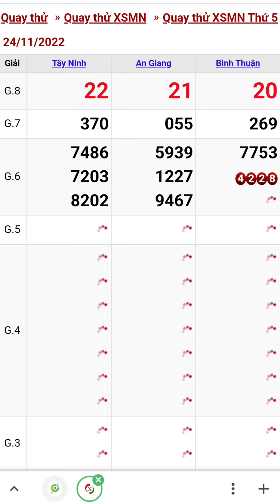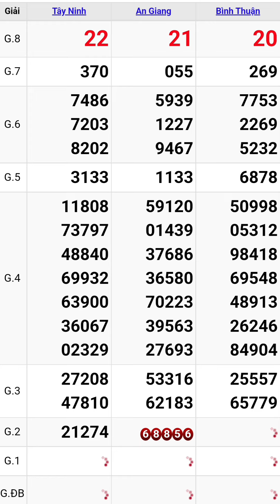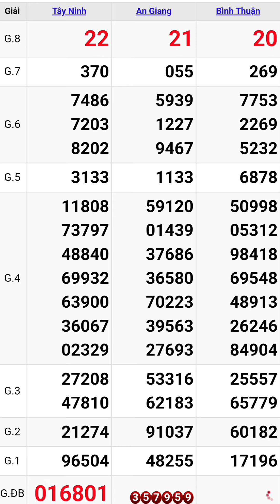Quay thử xổ số miền nam hôm nay thứ năm ngày 24/11/2022 #1 tây ninh - an giang - bình thuận